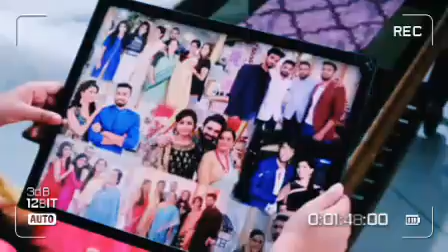Suhanisiekladki💞 Ft:Ssel Family•||•Best Vm♥️So Sweet Fam•||•By:Kriyam-Vms